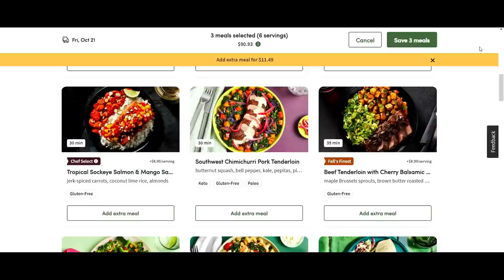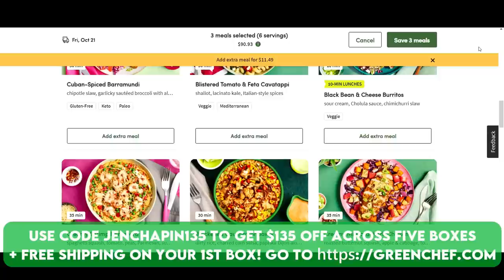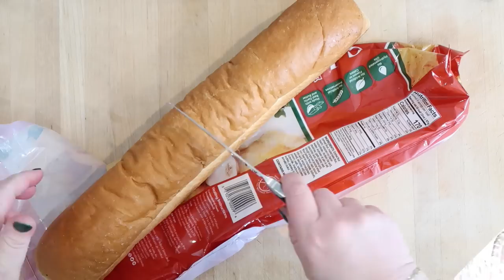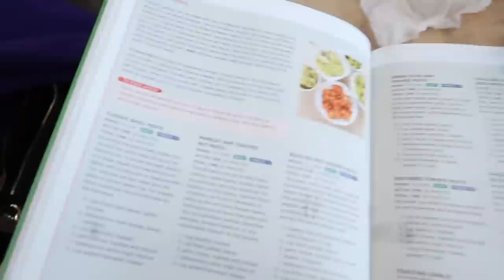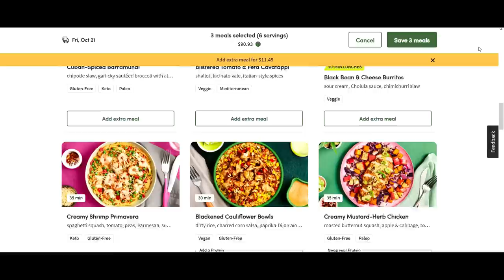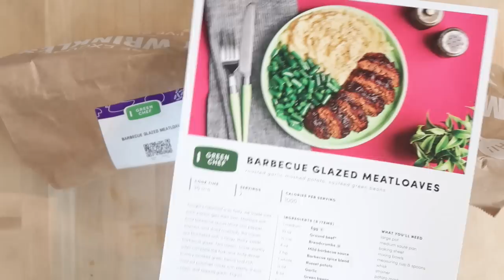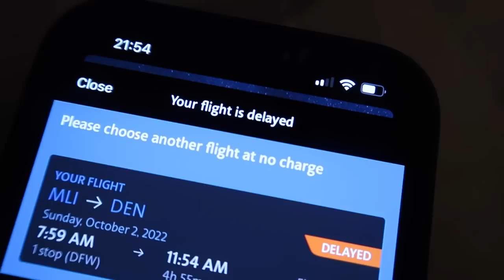✅ Slaying my to-do list in one day! ✨ Get it all done with me weekend prep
0:00 Intro
0:50 My To-do List!
3:38 Taking Doggies to the Kennel!
6:30 Coffee & Errands
7:46 Lasagna Love
11:51 Homemade Basil Pesto
15:30 Meatloaf & Mashed Potatoes
18:49 Packing & Progress
20:17 Flight Delays

Any information related to food, food safety, cooking, recipes, etc. are my opinions only. Jen/Jennifer Chapin is not liable and/or responsible for any advice, services, or product you obtain through this video. My opinions and the views expressed in my videos do not represent the views of my employer.*aa